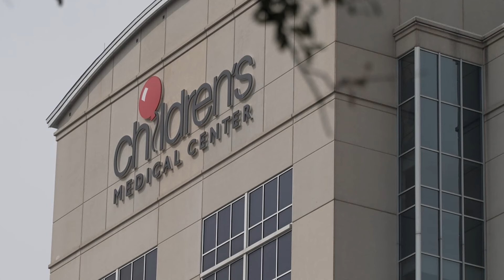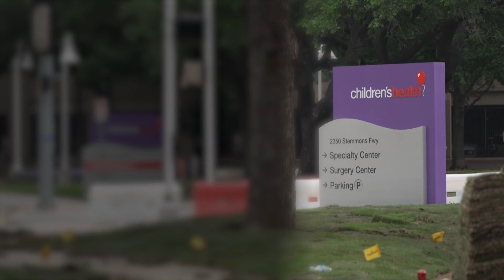North Texas teen undergoes brain surgery after sinus infection spread to his brain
“The spread to your brain is pretty rare,” Dr. Anum Dadwani with Children's Medical Center Dallas said. “It could’ve been life-threatening."